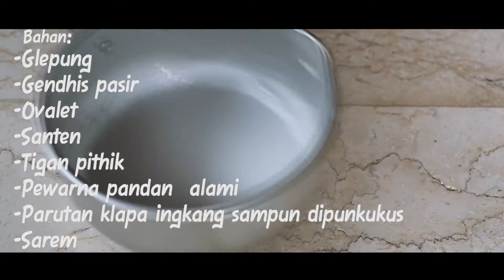Putu Dawet Ayu